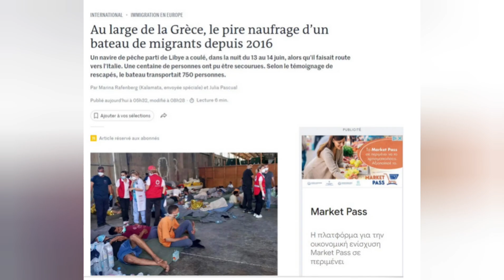Ναυάγιο_ΠύλοςΠακιστάν_έρευνα: κατά Λιμενικού σώματος οι διασωθέντες !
***Εθνικό πένθος σήμερα στο Πακιστάν!
***ως 300 Πακιστανοί;;;
***Υψηλού επιπέδου έρευνα ...
***Οτι δεν ακούστηκε!
5-6 ΗΜΈΡΕΣ ήταν ακίνητοι!